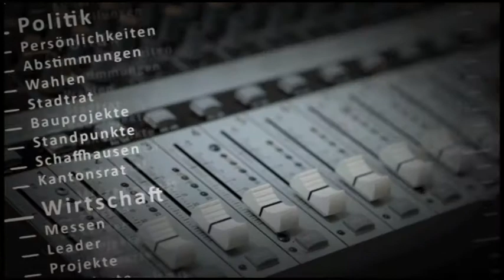Flo gegen Flo: Peter Neukomm